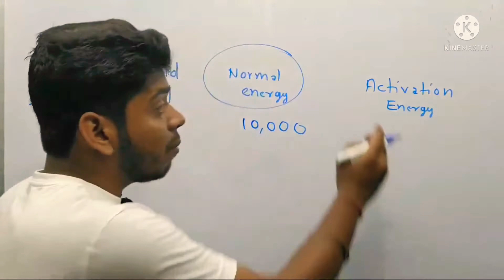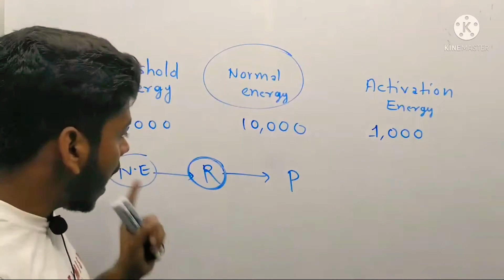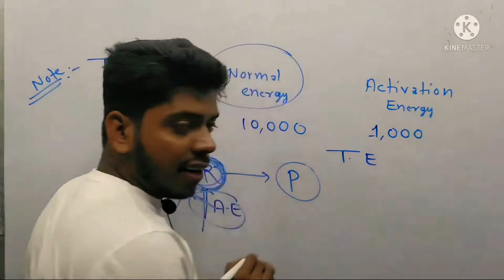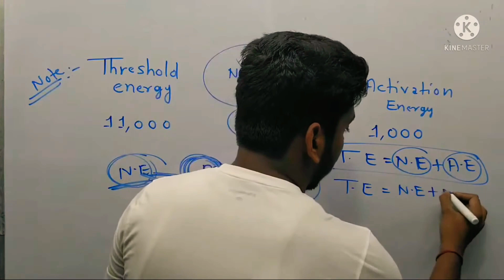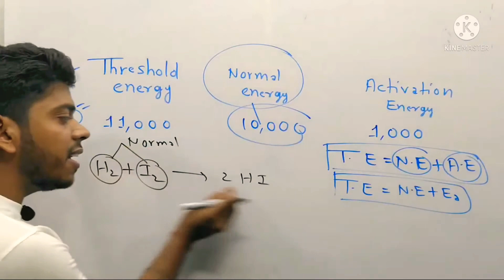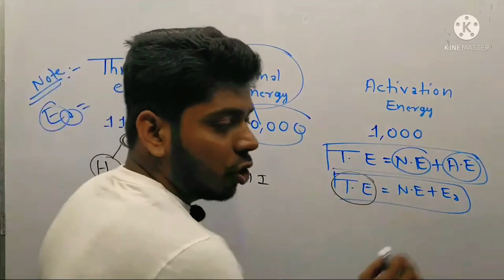What are the difference between Normal Energy, Activation Energy and Threshold Energy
What are the difference between Normal Energy, Activation Energy and Threshold Energy by Sourav Bhaiya

- what is normal energy
- what is threshold energy
- what is activation energy

video is for educational purpose only.Copyright Disclaimer Under Section 107 of the Copyright Act 1976,allowance is made for "fair use" for purposes such as criticism, comment, news reporting, teaching, scholarship and research.Fair use is a use permitted by copyDisclaimerright statute that might otherwise be infringing.Non-profit, educational or personal use tips the balance in favor of fair use.

To download leacture notes, practice sheet and practice sheet video solution,pdf, DPP, worksheet and preparation of board examination please visit my app
Note:-This app gives lots of things 100% free
or minimum price.

📌 MY OFFLINE CLASS
Near -Kosi college road,Dist-khagaria,State :-Bihar